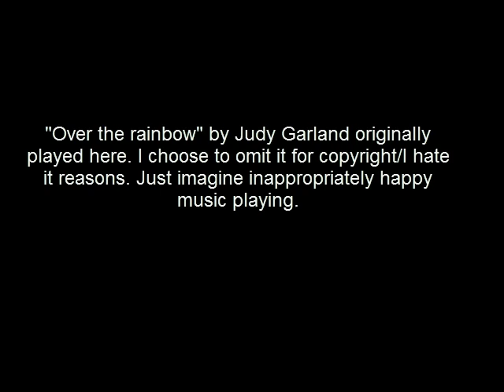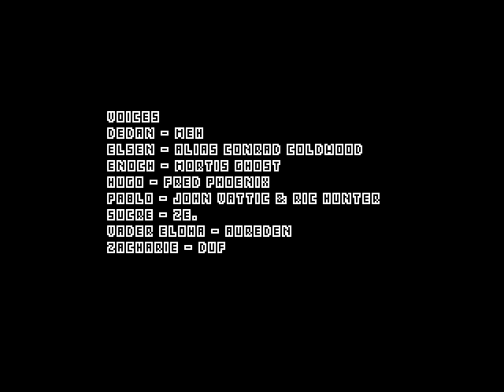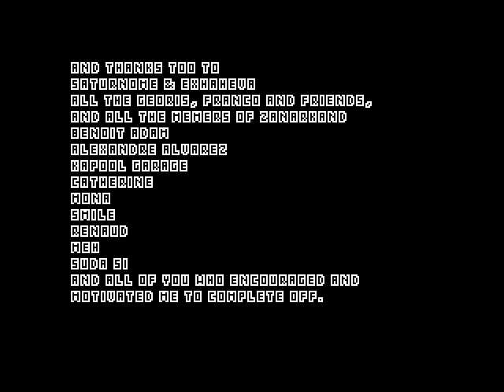Let's Play Off by Mortis Ghost (18) | Batter Ending, Judge Ending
The first two endings; there's a secret one I'll get next video. I get The Judge and The Batter endings.

The first time I uploaded this it was missing the first ~10 minutes of content, like half of the ending, so even if you saw it before, watch that part.

So yeah recording the last couple videos has been a trainwreck, sorry for the wrong upload.